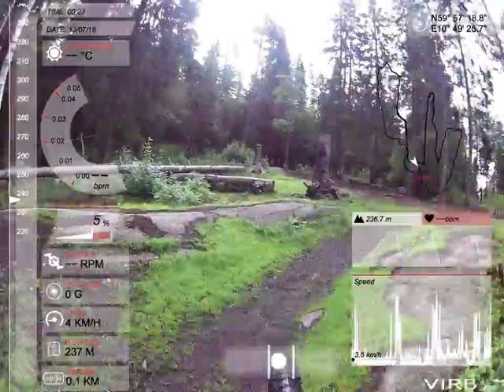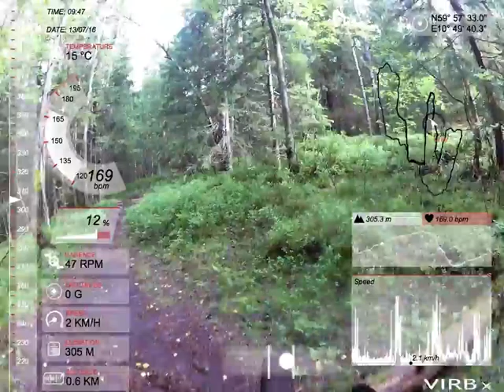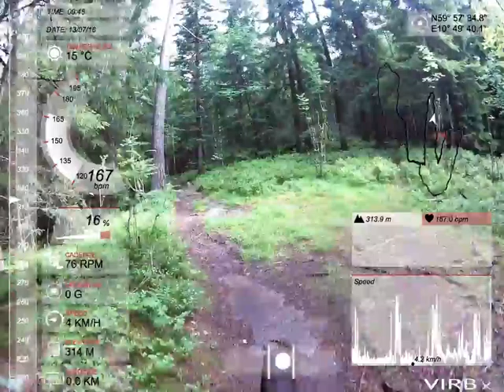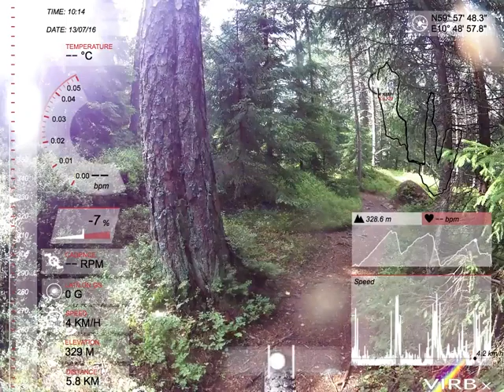Tre Tårn - VIRB + EDGE testing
Årvollåsen fra sør: 06:41

Første nedkjøring: 18:03

Andre klatring: 21:43

Tredelte cruxet: 32:15

Årvoll Godflyten: 33:35

Første droppet: 34:35

Andre droppet: 35:23

PTK: 35:57

Grusklatring: 37:30

Tredje klatring: 49:18

Tredje nedkjøring: 51:24

Andre klatring: 21:25